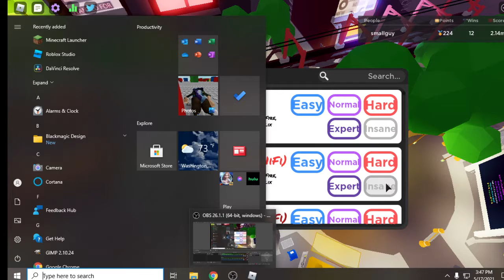trying a new song in firday funkin